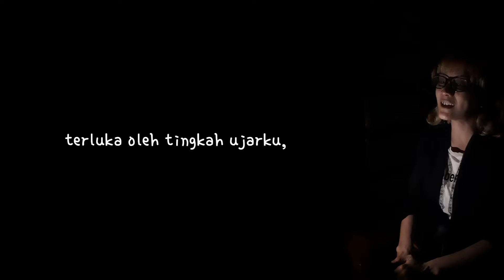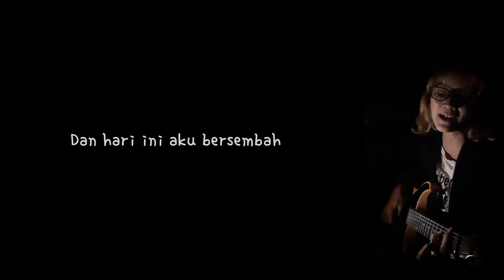Tuhanku, Bila Hati Kawanku | KJ 467 Punk Rock Cover by verobernyanyi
Syair: If I Have Wounded Any Soul Today / An Evening Prayer, C. Battersly, disesuaikan Charles H. Gabriel, 1934,

Tuning C-F-A#-Eb.